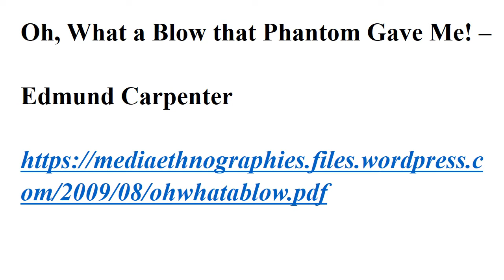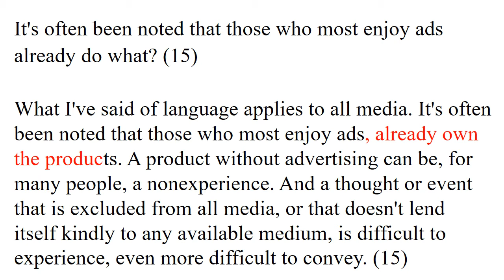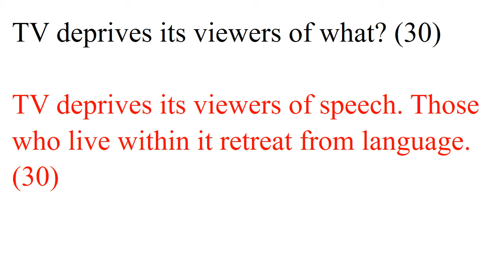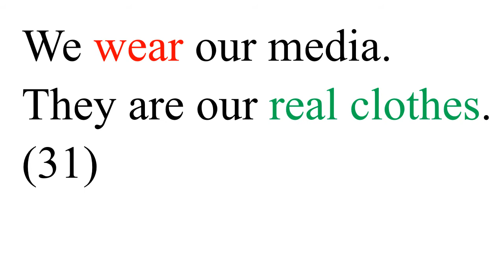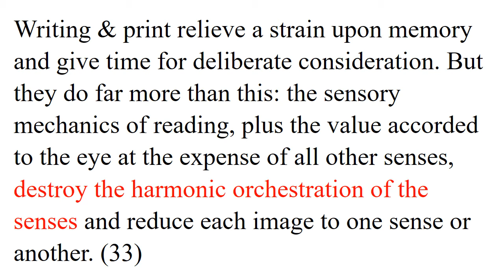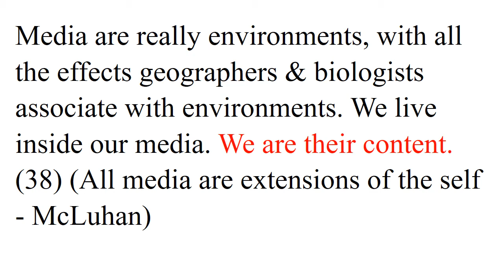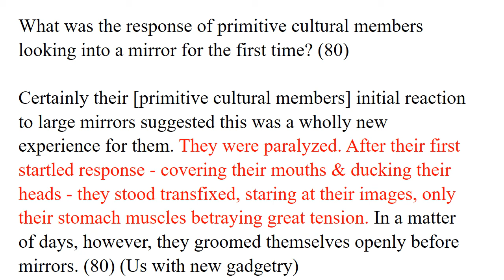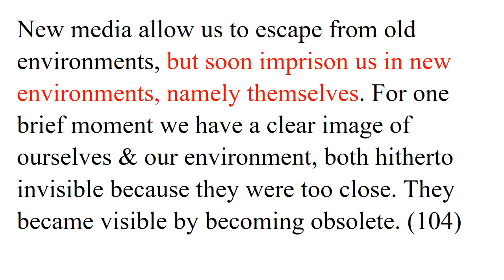Edmund Carpenter: Oh What A Blow That Phantom Gave Me